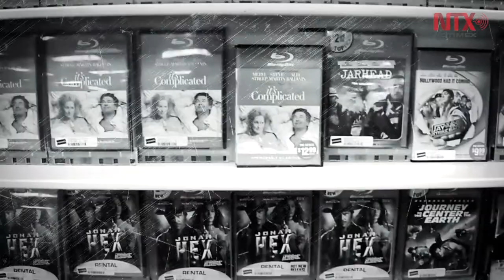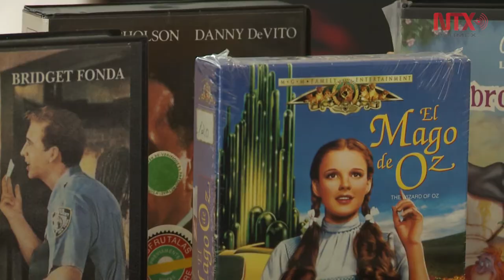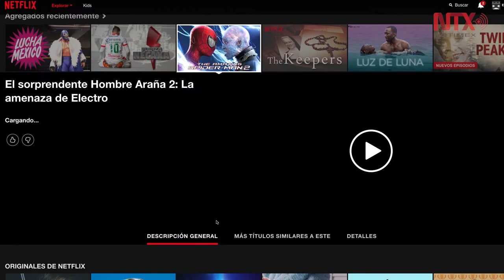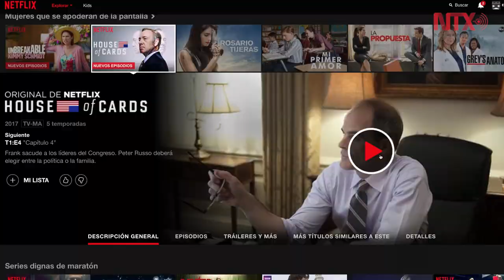Auge de las plataformas digitales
Desplazan a videoclubs y se tornan fuerte competencia para la televisión